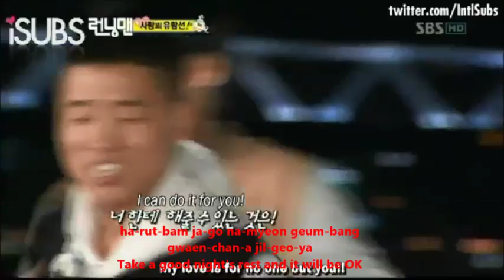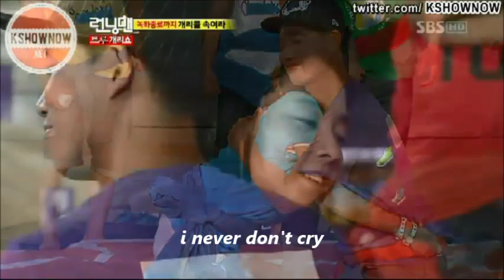Fly Again Byul with lyrics (Monday Couple)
Tribute to monday couple..